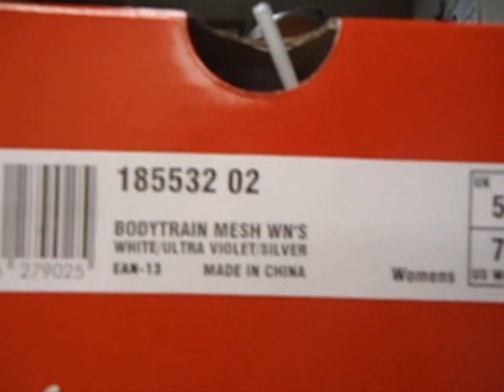Workout Clothes Haul